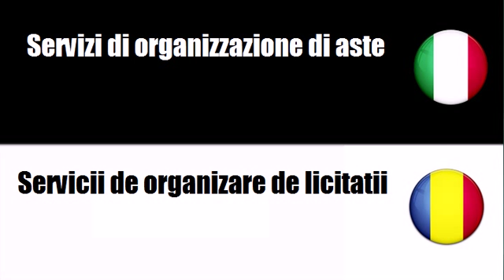Imparare il vocabolario Rumeno # Argomento = Servizi di organizzazione di mostre, fiere e congressi